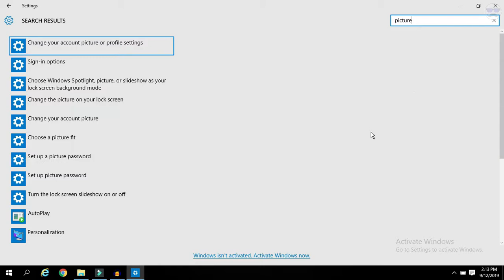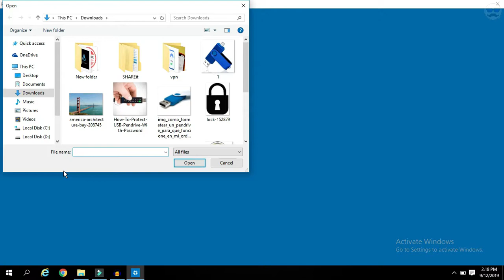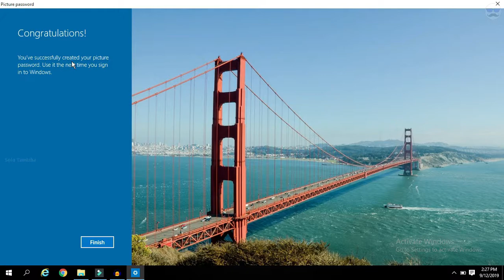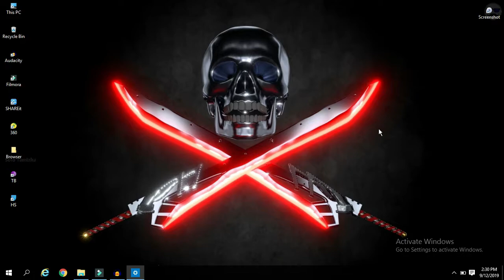How to Set Picture Password in Windows 10 Tamil | Solo Tamizha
In this video we are see about how to set your picture in lock screen on windows 10, its a very interesting video and watch this video and support on our Solo_Tamizha channel

how to set picture password in Windows 10 tamil
how to set picture password on Windows tamil
how to set picture password on Windows 10 tamil

Music Credits

Song         Fade
Licensed to YouTube by       AEI (on behalf of NCS); LatinAutor - SonyATV, UNIAO BRASILEIRA DE EDITORAS DE MUSICA - UBEM, Warner Chappell, LatinAutor, LatinAutor - Warner Chappell, CMRRA, Sony ATV Publishing, ASCAP, and 21 Music Rights Societies